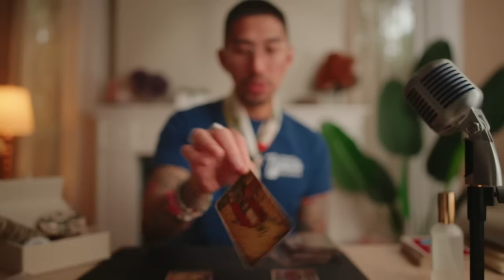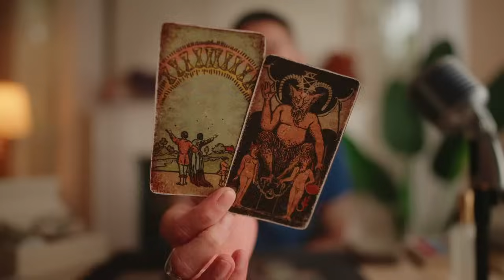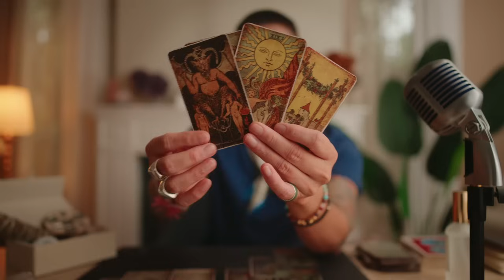Libra Its Not What You Think It Is June 8 - 14 Tarot Reading